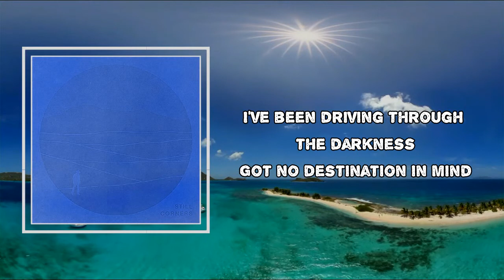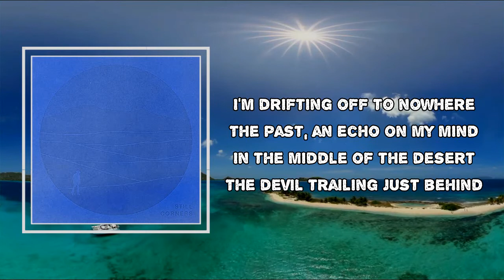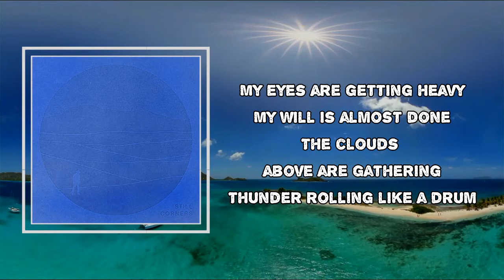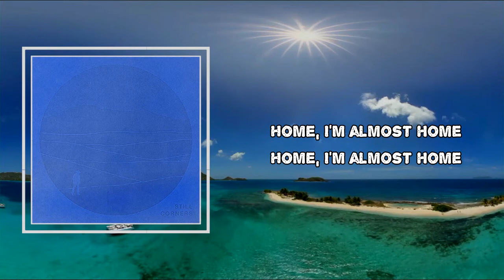Still Corners - The Last Exit (Lyrics)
Album: The Last Exit

The Last Exit Lyrics:

I've never been this far from home
I've got you on my mind
I've been driving through the darkness
Got no destination in mind

And it's a shame that I had to disappear
The last exit
The last exit

I'm drifting off to nowhere
The past an echo on my mind
In the middle of the desert
The devil trailing just behind

The last exit
The last exit

My eyes are getting heavy
My will is almost done
The clouds above are gatherin'
Thunder rolling like a drum

The last exit
The last exit